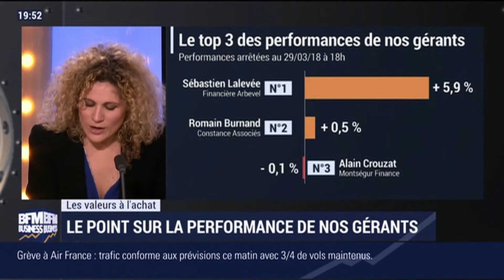Mediawan et Nexans - Jérôme Fauvel dans C'est Votre Argent - 30/03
Jérôme Fauvel, Responsable Small Caps de La Française, revient sur Mediawan, sa valeur de la semaine dans C'est Votre Argent, présenté par Marc Fiorentino.

Il était entouré de Mabrouk Chétouane, responsable de la recherche et de la stratégie chez BFT IM, Mourtaza Asad-Syed, directeur des investissements chez Yomoni, Hervé Goulletquer, stratégiste à La Banque Postale Asset Management, Emmanuel Lechypre, éditorialiste à BFM Business et Laure Closier, journaliste à BFM Business.

Emission diffusée le vendredi 30 mars 2018.